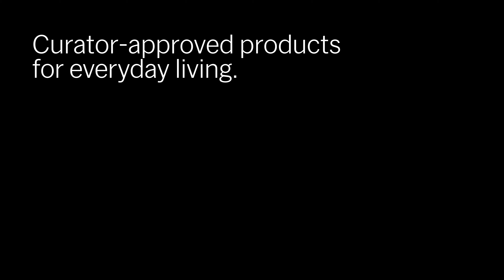Vaonis Hestia Smartphone Telescope Ultimate Set | MoMA Design Store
Turn your smartphone into a 25x zoom telescope with this compact tech wonder that’s small enough to store on your bookshelf.